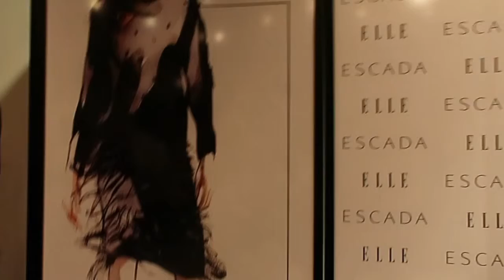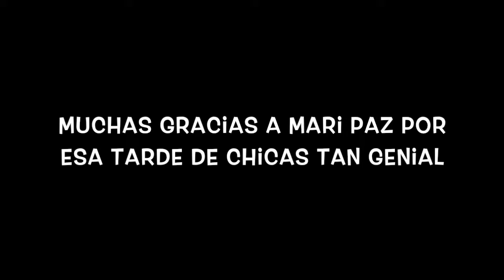Una tarde en Escada en Munich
Escada ha hecho una presentación de su última colección en su tienda mas glamourosa  en Munich y yo tuve la oportunidad de estar ahí.
En el video os enseño todo lo que vimos.
Ha sido una tarde genial!